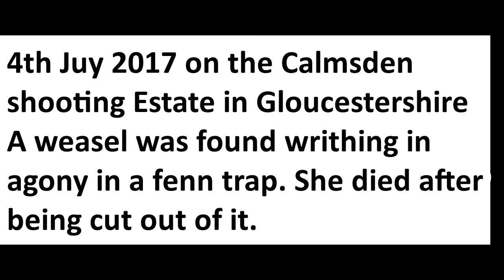Weasel in fenn trap 4th July 2017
This weasel died in agony in a fenn trap